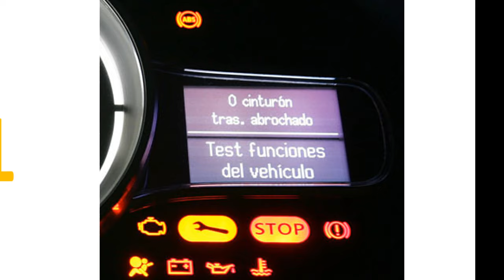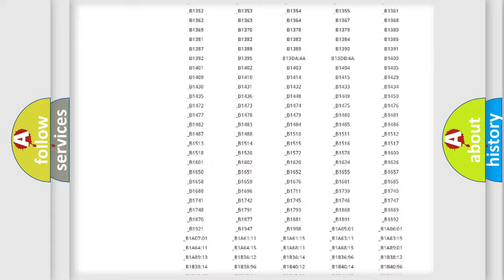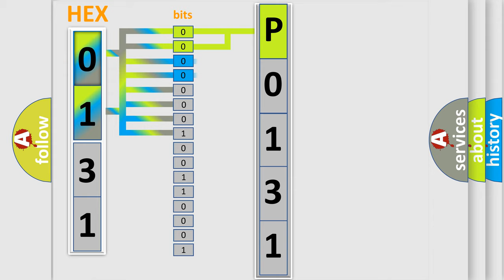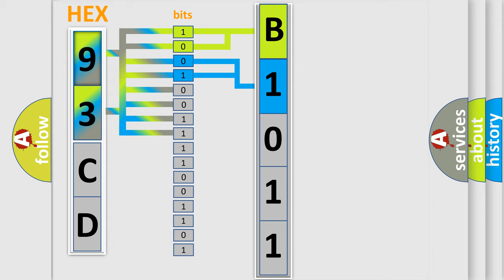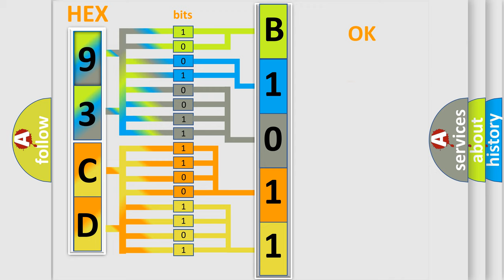DTC Saab P0131 Short Explanation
Contents:
0:21 Basic DTC analysis according to OBD2 protocol standard.
1:48 Insight into programming
2:58 A diagnostically understandable description of the Diagnostic Trouble Code
3:05 Basic error definition

Make:
Saab
Code:
P0131
Definition:
O2 Sensor Circuit Low Voltage
Description:
Control module detected an unexpected "low" voltage condition on the A or F sensor signal circuit for over 6 seconds during the CCM test.
Cause:
 Check harness between Control module and sensor Shorted ground circuit of harness between Control module and front oxygen A or F sensor connector Check for poor contacts Faulty front oxygen A or F sensor